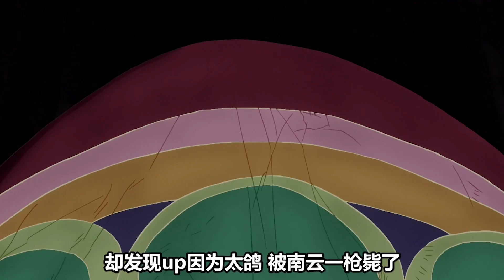【平凡職業6】南雲霸氣歸來女神火速倒貼！一人之力打通迷宮吊打勇者！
平凡職業造就世界最強